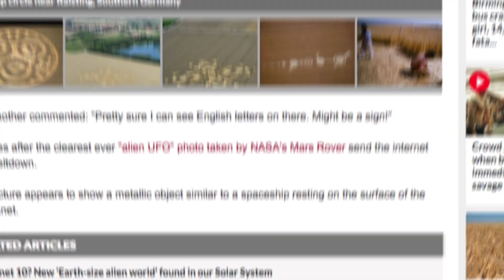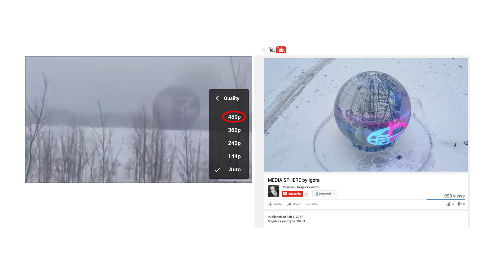Spheremongers - UFO Theater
UFO hoax channel UFO Mania blatantly misrepresents a Russian art project, and The Daily Star UK site uses the hoax for clickbait, selling the story as "Footage of eerie glowing orb spotted in wilderness is baffling viewers."

For more extensive coverage of UFO hoaxes and the UFO Black List,